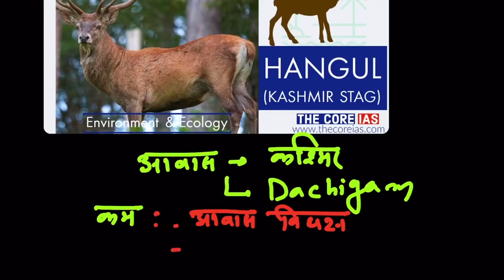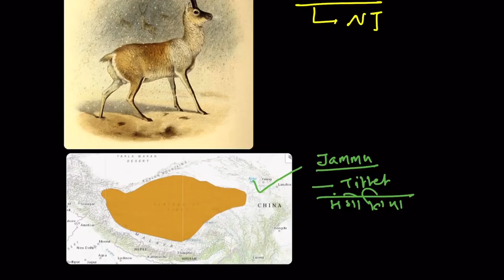HANGUL: KASHMIR RED STAG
𝐓𝐨 𝐛𝐮𝐲 Ecology & Environment 𝐚𝐧𝐝 Other 𝐈𝐀𝐒 𝐏𝐫𝐞𝐥𝐢𝐦𝐬 online 𝐂𝐨𝐮𝐫𝐬𝐞𝐬

Kashmir RED DEER is a Critically endangered species. Apart from this, we have to know Markhor & CHIRU. QUESTION are

कश्मीर RED DEER एक संकटग्रस्त प्रजाति है। इसके अलावा, हमें Markhor & CHIRU को जानना होगा। सवाल हैं

What is the difference between the antelopes Oryx and Chiru?
(a) Oryx is adapted to live in hot and arid areas whereas Chiru is adapted to live in steppes and semi-desert areas of cold high mountains
(b) Oryx is poached for its antlers whereas Chiru is poached for its musk
(c) Oryx exists in western India only whereas Chiru exists in north-east India only
(d) None of the statements (a), (b) and (c) given above is correct

ऐन्टिलोपों ‘ऑरिक्स’ और ‘चीरू’ के बीच क्या अन्तर है?
(a) ऑरिक्स’ गर्म और शुष्क क्षेत्रों में रहने के लिए अनुकूलित है जबकि चीरू ठण्डे उच्च पर्वतीय घास के मैदान और अर्ध- मरूस्थली क्षेत्रों में रहने के लिए
(b) ऑरिक्स का शिकार उसके श्रृंगाभों के लिए किया जाता है जबकि चीरू का शिकार कस्तूरी के लिए
(c) ऑरिक्स केवल पश्चिमी भारत में मिलता है जबकि चीरू केवल उत्तर-पूर्व भारत में
(d)  उपर्युक्त कथनों (a)ए (b) ताथ (c) में से कोई भी सही नहीं हैं

"Important for preparation of examination: free online videos, current affairs for Hindi / English medium"

👉 𝐋𝐢𝐧𝐤𝐬 𝐨𝐟 𝐘𝐨𝐮𝐓𝐮𝐛𝐞 𝐏𝐥𝐚𝐲𝐥𝐢𝐬𝐭𝐬/ website

1. 45-day Strategy for 2020 Prelims

5. Classroom Programmes:Download PIB in Hindi/ English